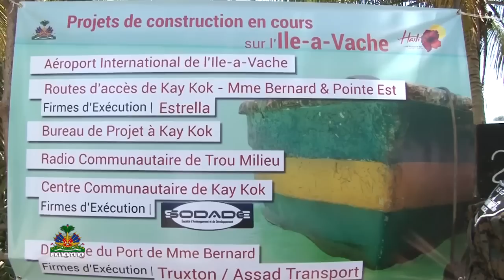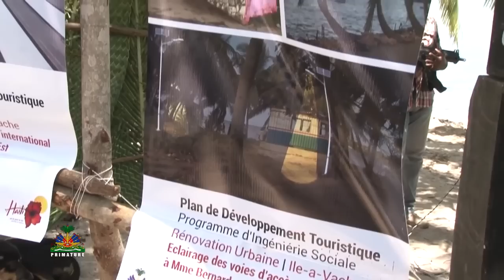Civil War story Laurent Lamothe didn't learn in high school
Le Premier ministre Lamothe lance le projet 'Destination touristique Ile a Vache'